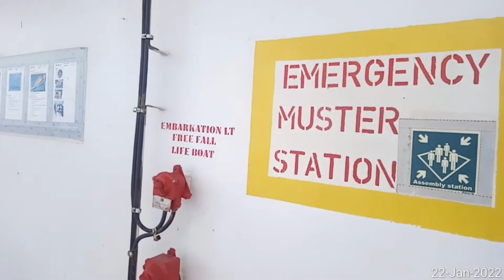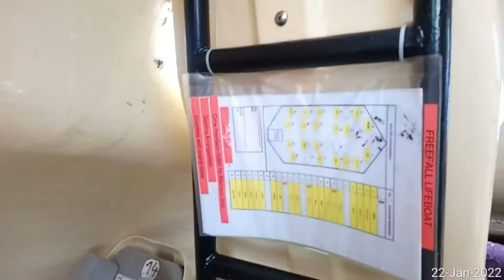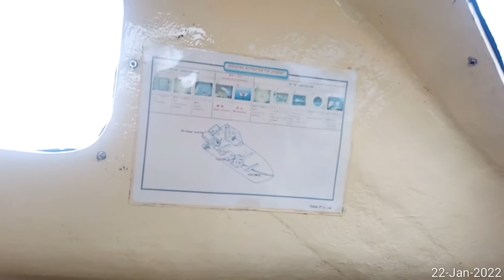FREE FALL LIFE BOAT: External - Internal Inspection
Free fall lifeboat
Survival craft
seaman vlog
safety appliance device